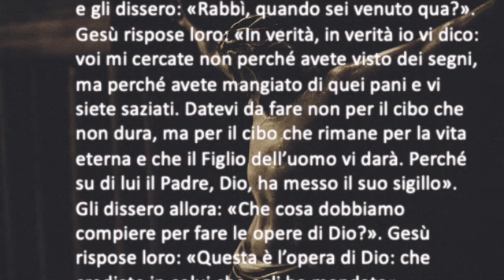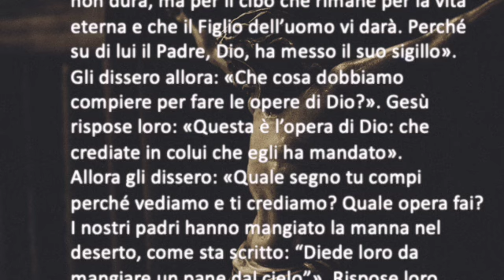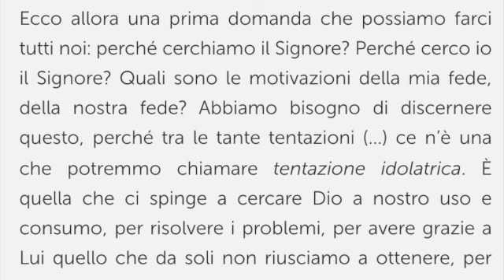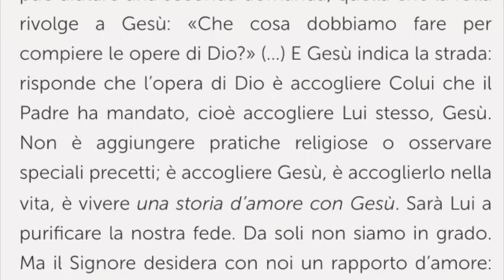«Signore, dacci sempre questo pane. «Io sono il pane della vita» (Gv 6,24-35)